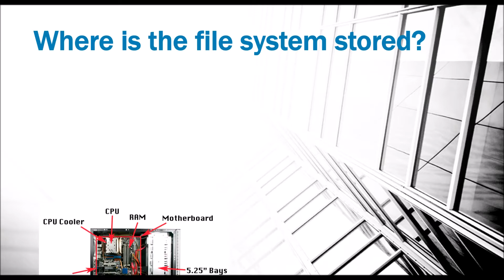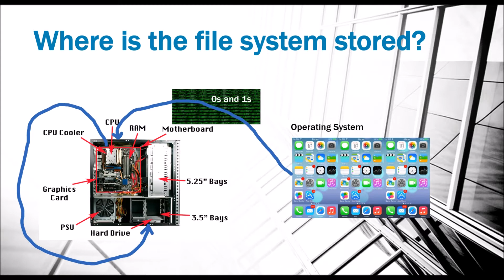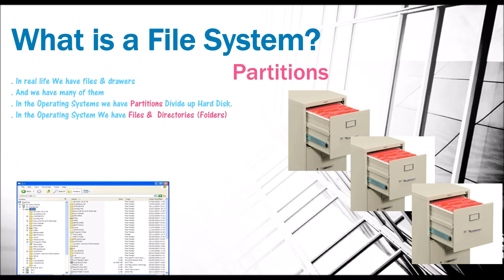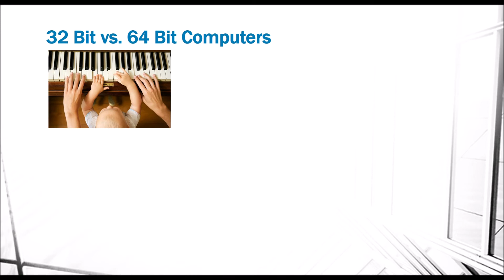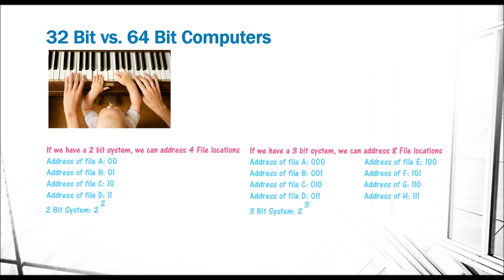برنامه نویسی کامپیوتر از 0 تا 100 - بخش 4A - سیستم فایل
Whatsapp group for questions: Programming 0-100